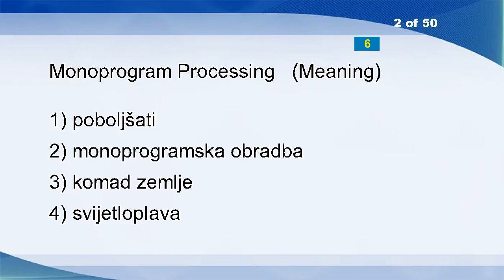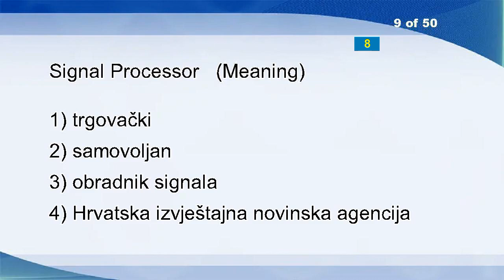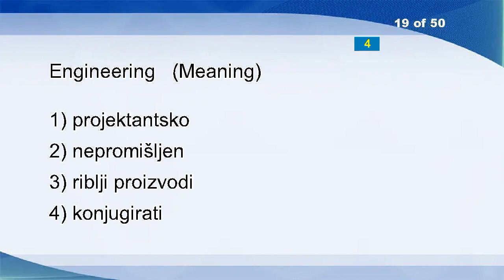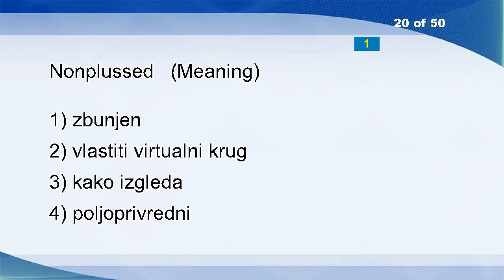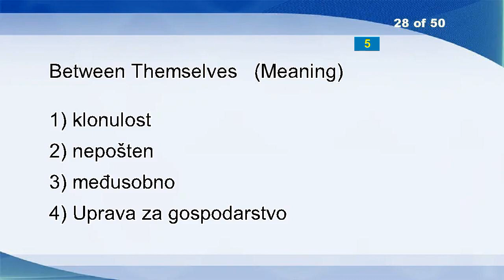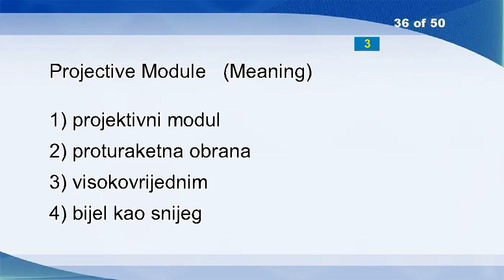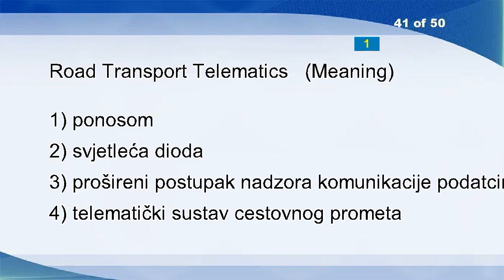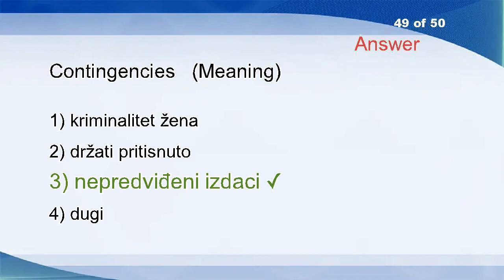English Croatian Vocabulary Word Power Test 858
Draw Attention
Monoprogram Processing
Rock-climbing
Close Political Relations
Brevity
Twenty
Swank
Engine
Signal Processor
Relay
Earnings Threshold
No.
Folded
Essential
Reside
Memory Address Register
Clip
Spit
Engineering
Nonplussed
Mongols
Observance
Boot Time
Service
Recede
Amalgamate
Slime
Between Themselves
Market
Dew
Round Trip
Public Awareness Campaign
Spiral
Great Tit
Momentum
Projective Module
Japanese
System Of Criminal Procedure
Utensil
Stealer
Road Transport Telematics
But
Palm
Resume
Nestle
Oat
Cute
Roebuck
Contingencies
Subject To